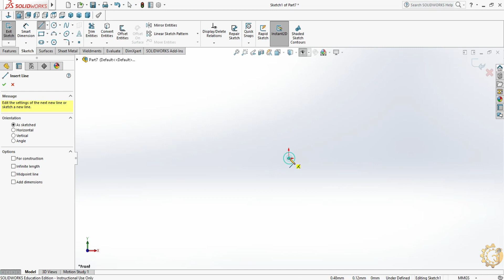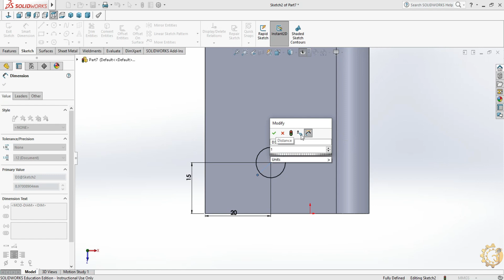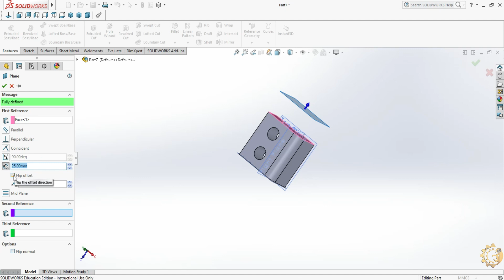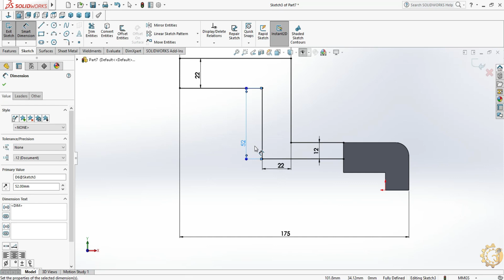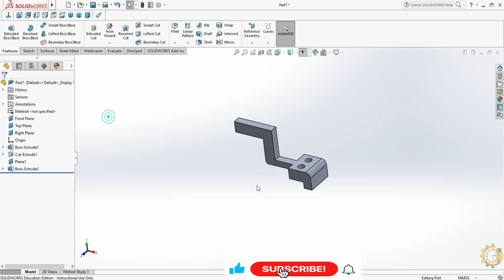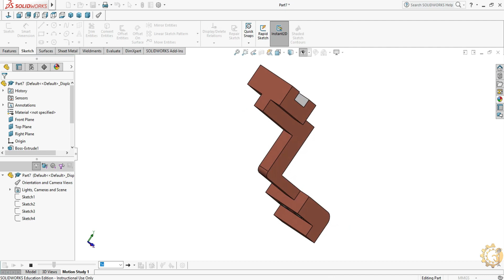3D CAD MODEL- SOLIDWORKS FOR PRACTICE. EXERCISE #113